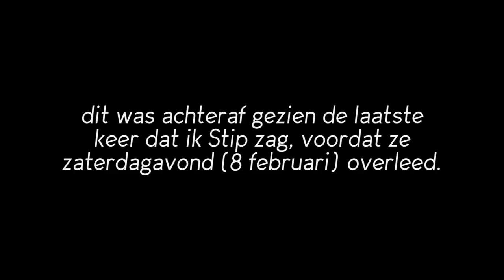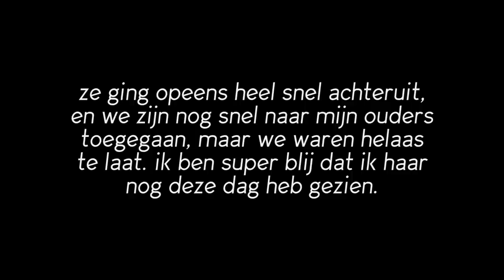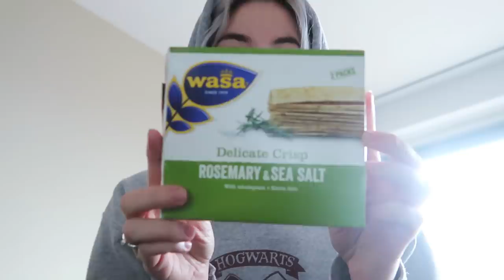Naar MIJN OUDERS + mijn ROMMELKAMER 😶 | WEEKVLOG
in deze weekvlog gaan we naar mijn ouders, ik ga naar Amsterdam voor opnames met Marije (van ditgebeurterals), heb ik zangles, kook ik lekker eten en praat ik over mijn winter blues. En ik ben ziek geworden. Ook fijn.

Deze video bevat gekregen producten en geen betaalde samenwerking. Deze vermelding is onderdeel van de Social Code: YouTube. Voor meer informatie over deze richtlijnen, ga naar